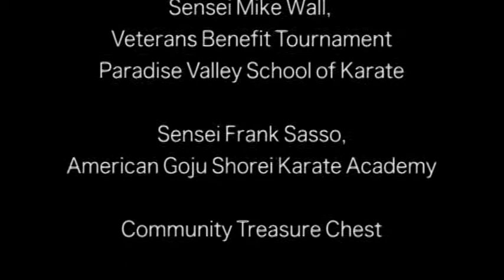Support Our Veterans!